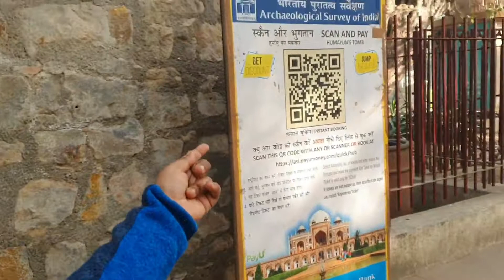VISITING HUMAYUN'S TOMB | w/ appus diary | BROWN CANINE # 223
hi guys, today I am showing you guys my video when I went to HUMAYUN'S TOMB. It was very peaceful. I really enjoyed that place.